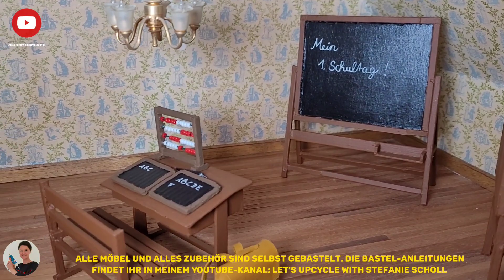Puppenhaustour mit selbst gebastelten Miniaturen 2023 / Doll's house tour with self-made miniatures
Heute zeige ich euch endlich alle meine selbst gebastelten Miniaturen im Puppenhaus. Es ist echt viel zusammengekommen in 3 Jahren: Ich musste teilweise mehrfach umdekorieren, damit ich alles unterbekomme. Also wundert euch nicht, wenn es alleine 8 Bilder der Küche gibt. Meine Tochter hat mir fleißig geholfen. Ich habe gemerkt, dass ich viel Geduld fürs Basteln habe, aber nicht so sehr fürs Dekorieren.